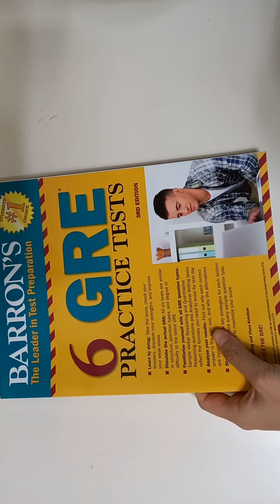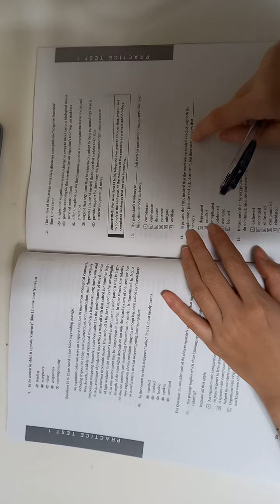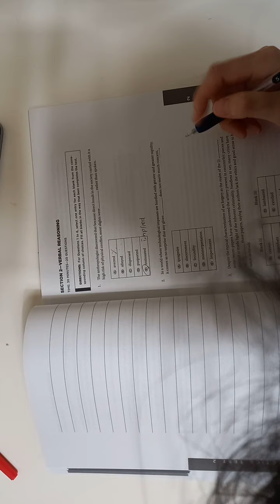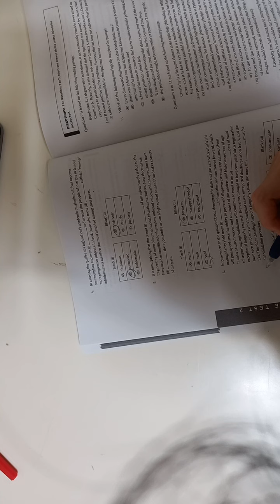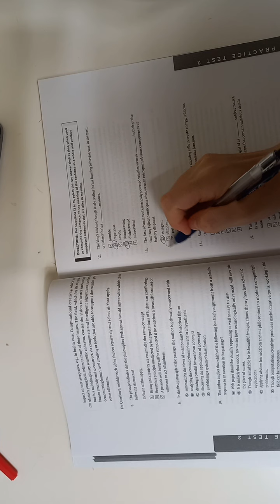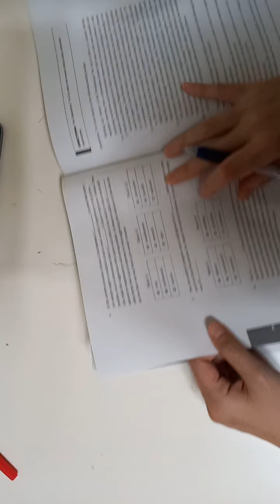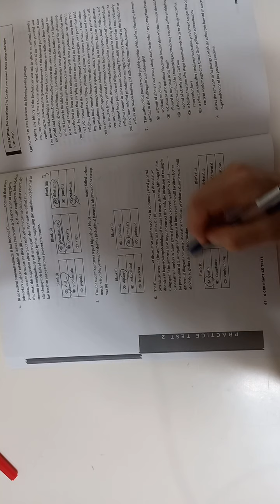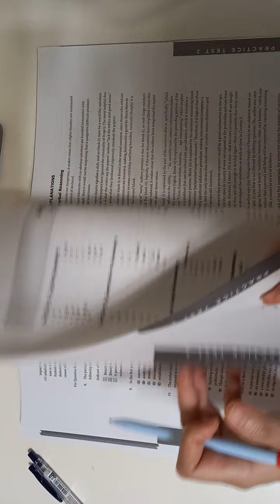This is how much I feel tired when I say I am exhausted and I am quick